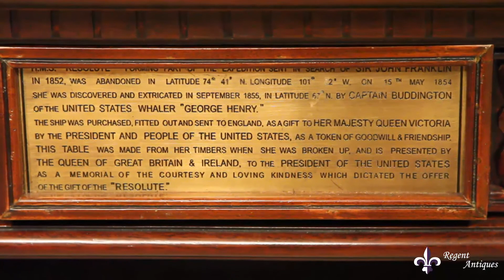Monumental US Presidents Resolute Partners Desk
This is a magnificent copy of the Oval Office President's Resolute Partners Desk given by Queen Victoria to President Rutherford B. Hayes in 1880 and used by US presidents ever since, dating from the middle of the 20th Century.

This stunning desk has been beautifully made by master craftsmen and features intricate hand-carved floral and foliate decoration throughout. The drawers are made of solid mahogany and the top is lined with a sumptuous green leather writing surface.

The frieze is fitted with a total of seven drawers - two short and two long drawers on each side on the President's side of the desk, and three more drawers on the other side of the desk.

On the President's side of the desk, there are two spectacular pedestals each fitted with splendid panelled doors, and each has two capacious internal drawers. On the other side, the pair of pedestal doors open to reveal spacious cupboards.

The desk bears an engraved brass plaque, exactly as on the original, which tells the story of the desk.

Add a Presidential feel to your library with this monumental desk.

Condition:
In excellent condition, having been cleaned and waxed in our workshops, please see photos for confirmation.

Dimensions in cm:
Height 79 x Width 183 x Depth 121

Dimensions in inches:
Height 2 feet, 7 inches x Width 6 feet, 0 inches x Depth 4 feet

Our reference: 09842